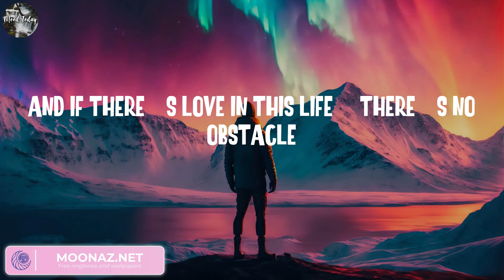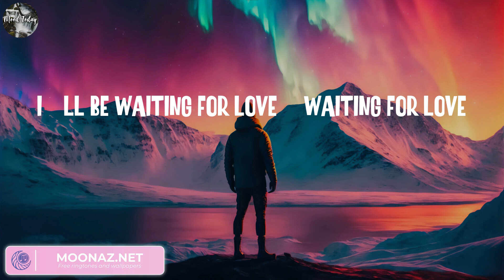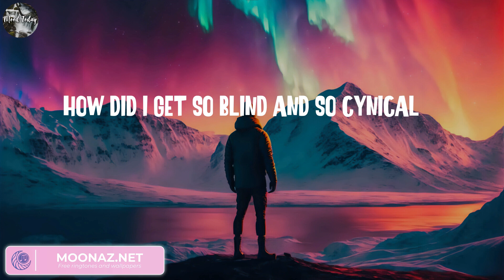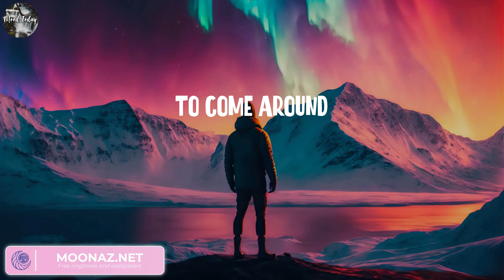Avicii - Waiting For Love (Lyrics) || Ariana Grande, Alan Walker, Justin Bieber..